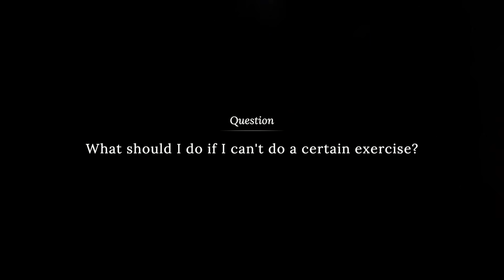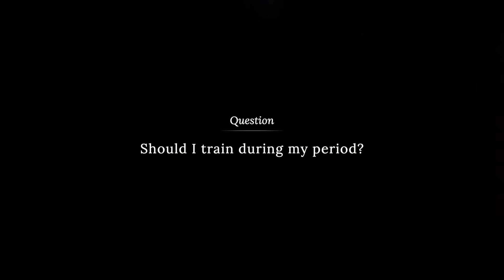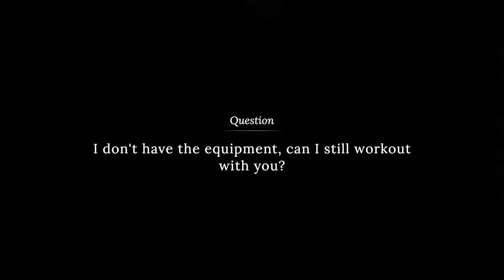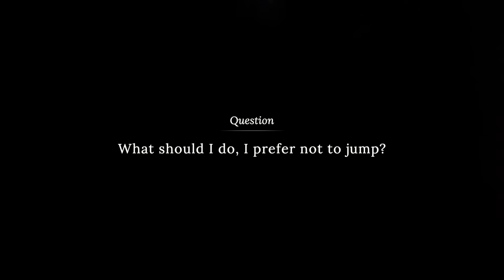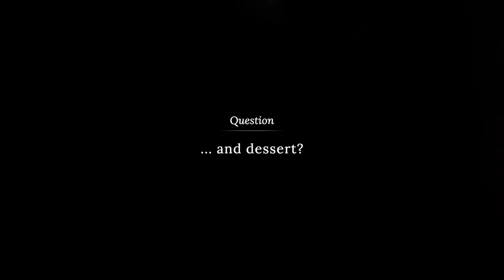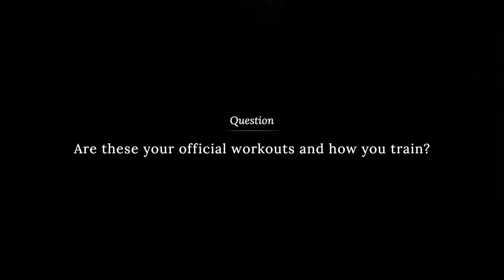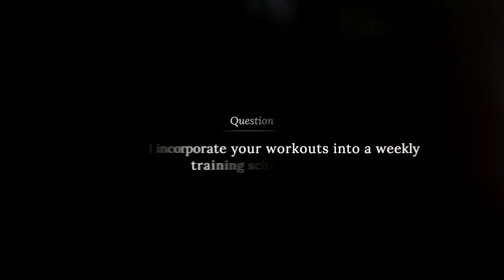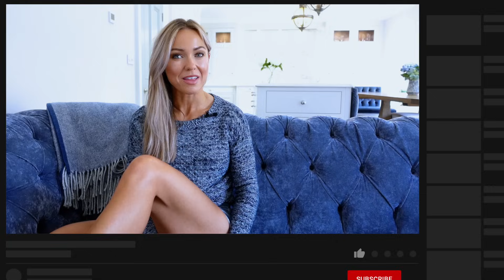My First Q&A | Fitness, Nutrition and Training Tips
This is my first Q&A! I hope you enjoy it... there is a little surprise at the end!!!

Contents:

0:32 Who am I?
2:58 YouTube Workouts
14:11 General Tips
19:04 Nutrition
27:44 Training Schedule

Thank you, each and everyone of you!

Cx

▶ Equipment I use in my workouts from Amazon